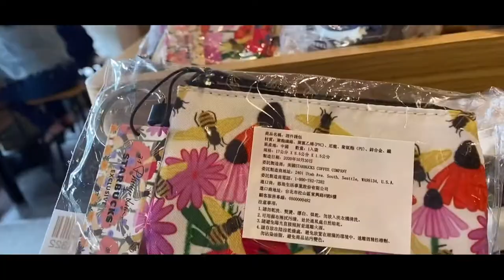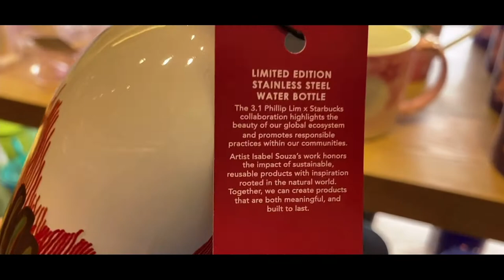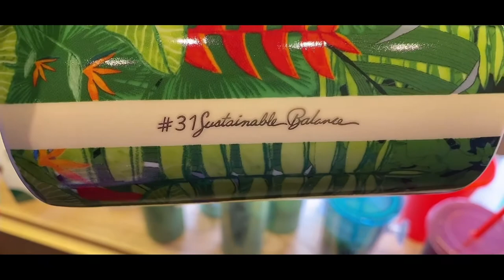STARBUCKS ⭐️31 PHILLIP LIM LIMITED EDITION/FULL COLLECTIONS /VLOG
STARBUCKS ⭐️31 PHILLIP LIM COLLECTIONS/VLOG/MARCH 2021
Starbucks Phillip Lim  Collections 2021